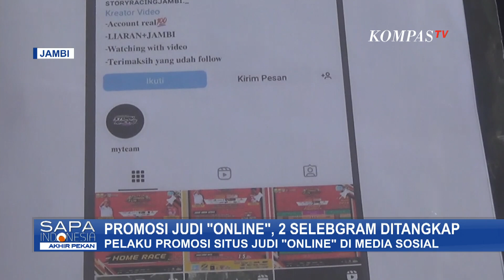2 Selebgram Ditangkap Karena Promosi Judi "ONLINE"